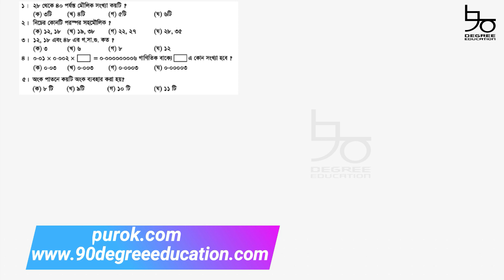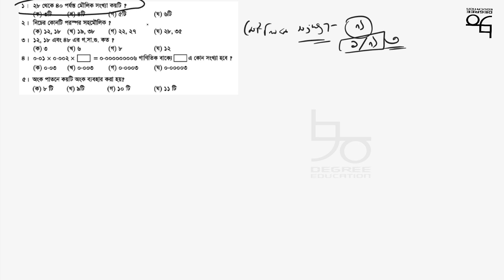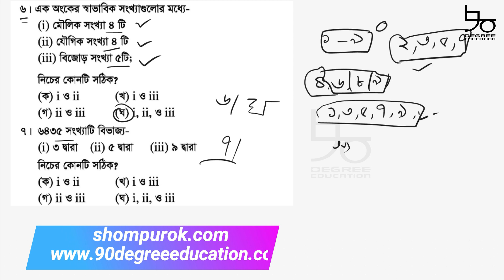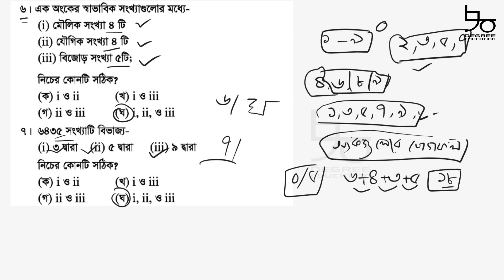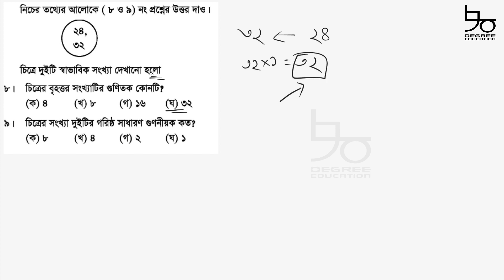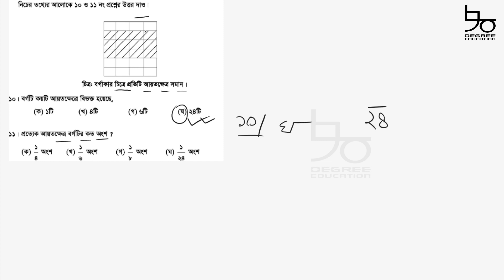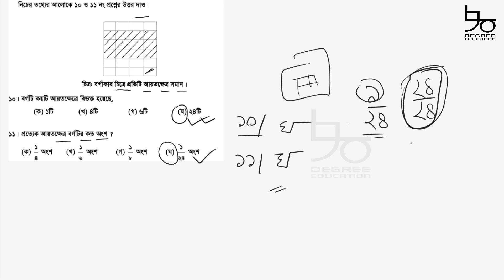ষষ্ঠ শ্রেণির গণিত ১.৬ সমাধান| দশমিক ভগ্নাংশ| Class 6 chapter 1.6 solution| Decimal Fraction | MCQ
Content: Class 6 Math Chapter 1.6 (part-1)

৬ষ্ঠ শ্রেণির গণিত অনুশীলনী ১.৬ এর প্রথম পর্বে রয়েছে বহুনির্বাচনী প্রশ্নের সমাধান। প্রথম অধ্যায়ের ৬টি অনুশীলনী থেকে বহুনির্বাচনী বা MCQ প্রশ্ন সাজানো হয়েছে। স্বাভাবিক সংখ্যা ও ভগ্নাংশ অধ্যায় থেকে মৌলিক, সহমৌলিক, ল.সা.গু., গ.সা.গু., ভগ্নাংশের যোগ-বিয়োগ ও গুণ-ভাগ, দশমিক ভগ্নাংশের যোগ-বিয়োগ ও গুণ-ভাগ সম্পর্কিত সমস্যার সমাধান দেয়া হয়েছে।